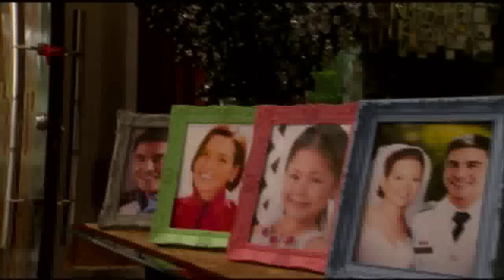FlordeLiza: Pilot Episode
Because of her great love for Crisanto, Florida tolerates their amoral affair.